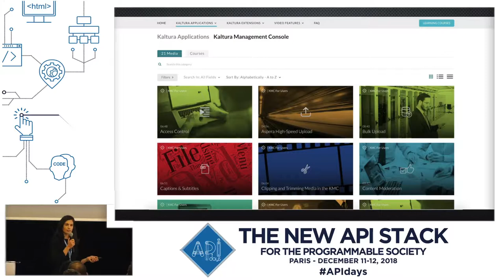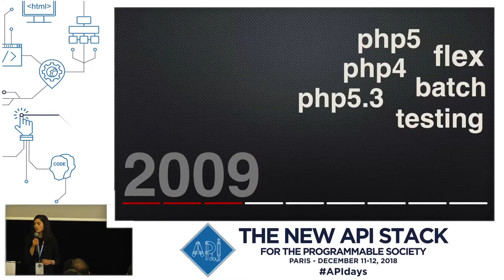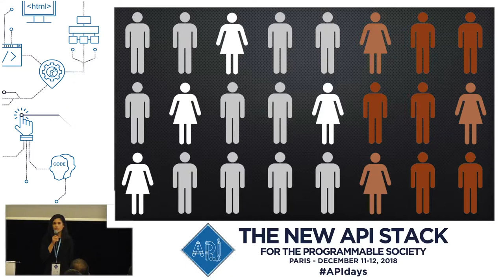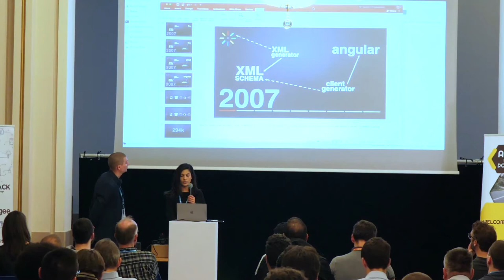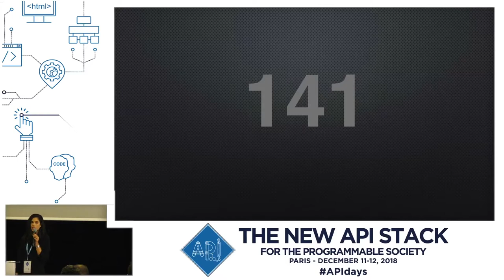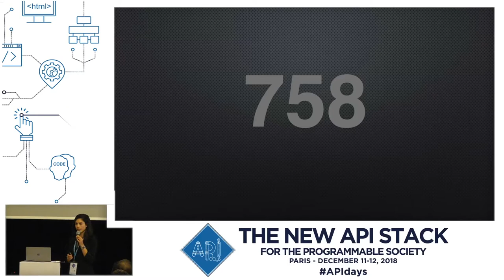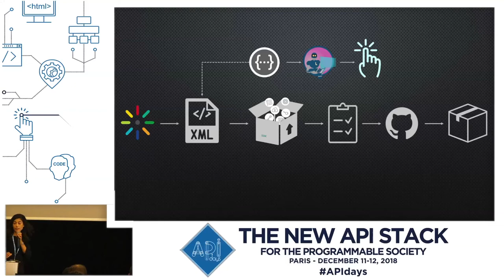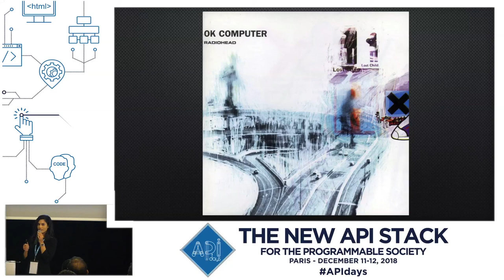APIdays Paris 2018 - Client Library Automation, Inside Out, Avital Tzubeli, Kaltura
Client Library Automation, Inside Out
Avital Tzubeli, Developer Evangelist, Kaltura